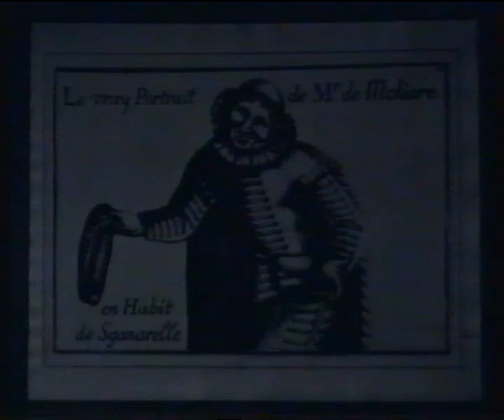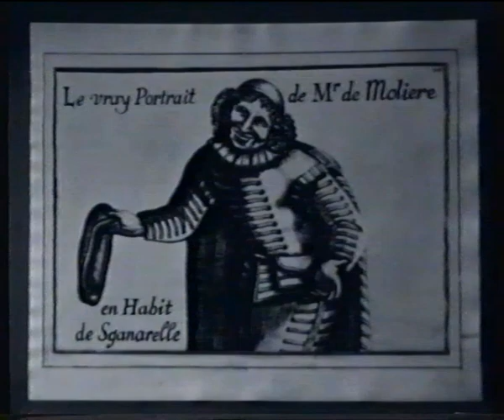Teatro: Don Giovanni di Moliere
Edizione VideoRAI - De Agostini
Versione di Cesare Vico Lodovici
Personaggi e interpreti:
Giorgio Albertazzi (Don Giovanni)
Franco Parenti (Sganarello)
Margherita Guzzinati (Elvira)
Luigi Durissi (Gusman)
Carlo Cataneo (Don Carlos)
Stefano Satta Flores (Don ALonso)
Sergio Tofano (Don Luigi)
Gianna Giachetti (Carlotta)
Milla Sannoner (Maturina)
Renzo Palmer (Petruccio)
Periluigi Aprà (La Violette)
Pierluigi Zollo (Ragotin)
Camillo Milli (Il signor Domenica)
Gino Nelinti (La Ramèe)
Enrico Canestrini (un povero)
Regia di Vittorio Cottafavi
Scene di Mariano Mercuri
Costumi di Veniero Colasanti
Commento musicale a cura di Aldo Minnella
Registrazione effettuata il 5 maggio 1967